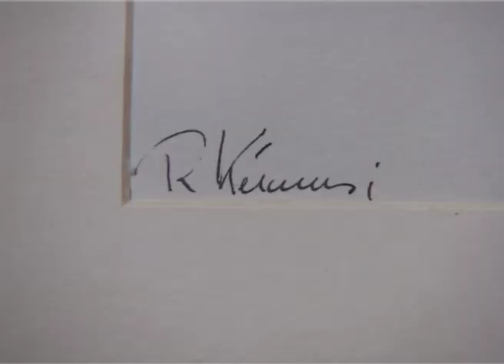robert keramsi.mov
Robert Keramsi sculpteur et peintre expose du 20 au 25 février à la Semaine de l'Art 2012 à Pauillac.